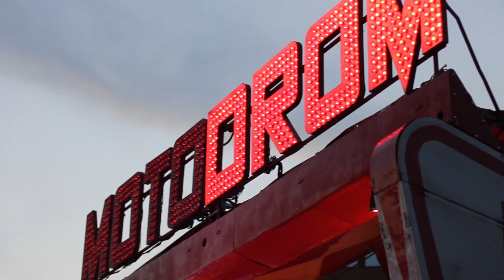Pure & Crafted Festival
BMW Motorrad hat es zum ersten Mal in seiner Geschichte geschafft Musik, Motorräder und den New Heritage Lifestyle sauber in einem Festival zusammenzubringen. Das Pure & Crafted Festival durch den Rückspiegel.